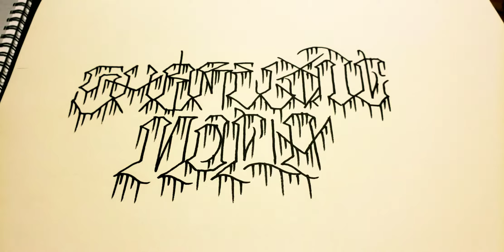S H O R E L I N E ◇ M A F I A ◇ A R T